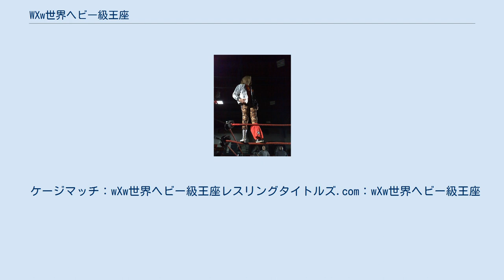WXw世界ヘビー級王座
ウエストサイド・エクストリーム・レスリングの王座
世界への飛翔の立役者になったクリス・ヒーロー。
 wXw世界ヘビー級王座（ヴェイクスヴェーせかいヘビーきゅうおうざ）は、2001年に創設されて2010年に廃止されたwXwの王座。
 2001年の7月に産声を上げたこの王座は、当初は単にwXwヘビー級王座と称していた。
これがwXw世界ヘビー級王座と、その名を変じるに至ったのは、2003年―米国出身のクリス・ヒーローがこれを獲得した後に、そのまま米国の地へと持ち帰り、それから重ねて米国の地にて保持者が変動したからであった。
 wXwの本拠の地たるルール地方のオーバーハウゼンとエッセンを始め、南部のニュルンベルクや更には隣国にあたるオーストリアのウィーン―そして大西洋を越えて米国の中西部の地を彷徨うなどしつつ、2度の空位期間を経ながら総数18名の選手らの手へと渡った。
 やがてwXwにおけるヘビー級部門の閉鎖に伴う形で2010年をもって廃止される運びとなり、6月5日をもってwXw世界ライト級王座に統合されるとともにwXw統一世界王座へと生まれ変わり、かくしておおよそ9年にわたった歴史に幕を下ろしたのであった。
 ケージマッチ：wXw世界ヘビー級王座レスリングタイトルズ.com：wXw世界ヘビー級王座